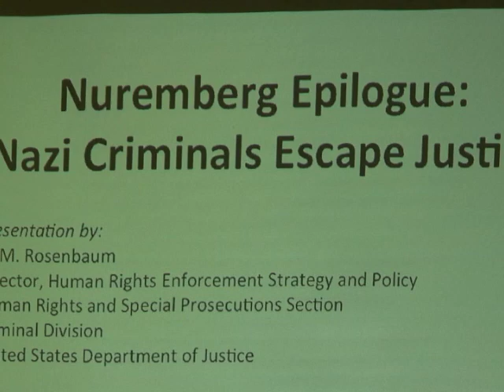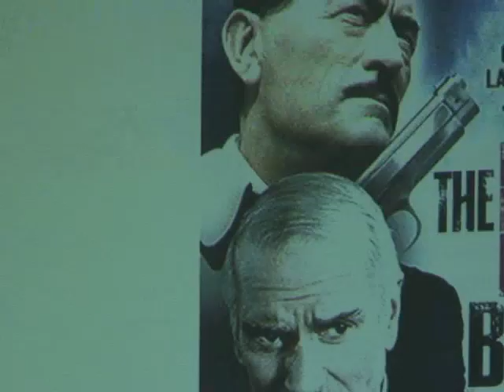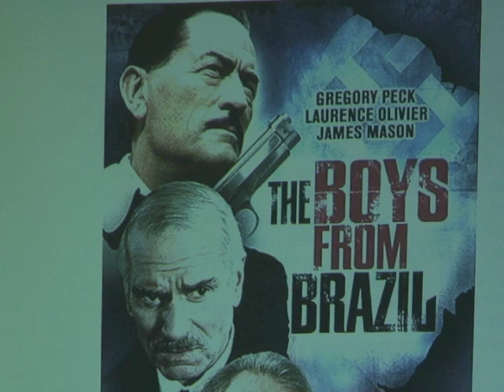Eli Rosenbaum (2012) on Simon Wiesenthal Part 2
July 10, 2012 presentation by Eli Rosenbaum, director of the U. S. Department of Justice's human rights enforcement strategy and policy.